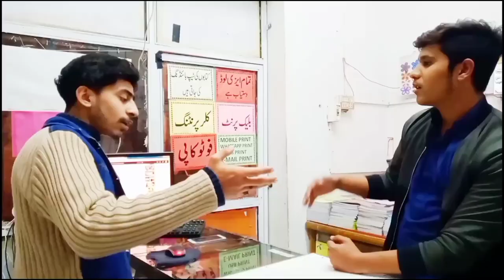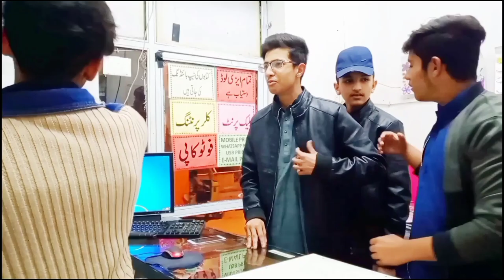Slapping Prank part 1 | Slapping Prank gone wrong| Slapping Prank in Pakistan | That's A Film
Slapping prank, Slapping prank silly prank tv
slap, slapping prank, slap prank,
scary slapping prank, Slapping, slapping prank, slapping prank gone wrong, , Slapping prank Gown rong, Slapping funny video, Slapping on